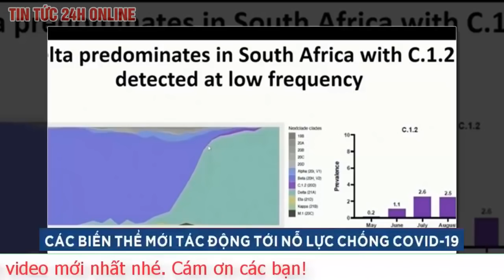Cập nhật thế giới mới nhất 5/9.Taliban giao tranh cực gắt với phe kháng chiến, Mỹ cảnh báo nội chiến